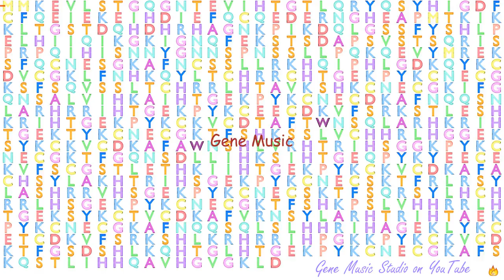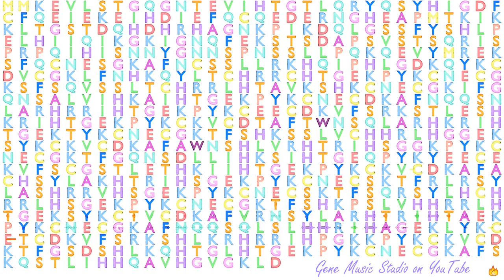Gene Music using Protein Sequence of ZNF600 "ZINC FINGER PROTEIN 600"